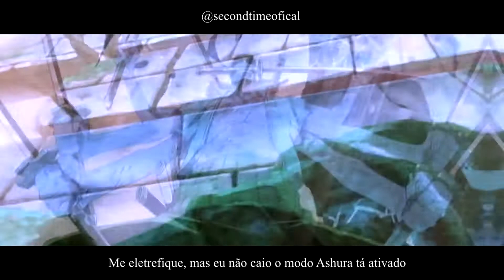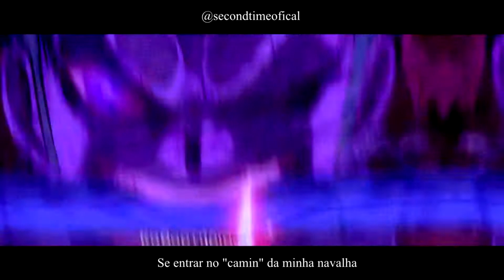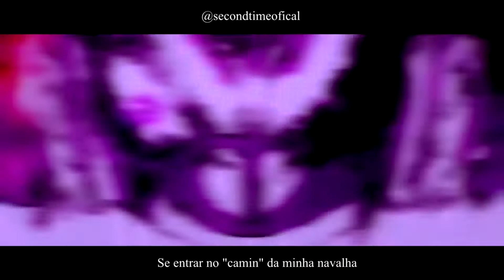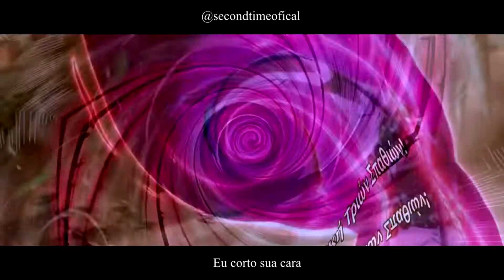1 hora de Style Roronoa Zoro (One Piece) | TrapHits | SecondTime